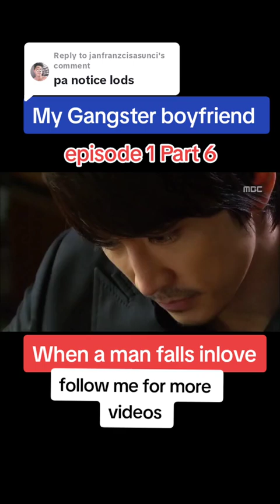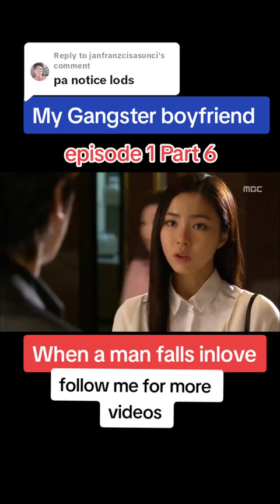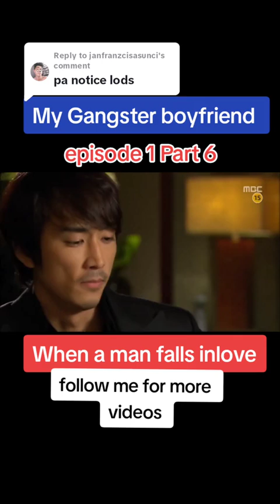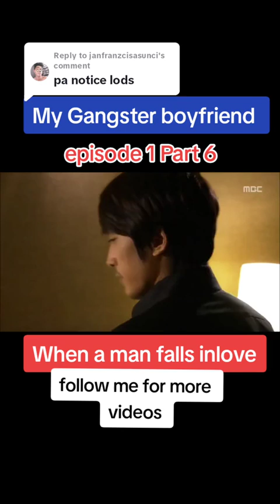my gangster boyfriend episode 1 part 6 sorry natagalan ung pag upload busy lng Po sa work Po😘😘😘